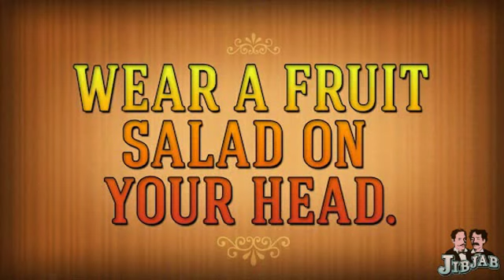JibJab_Order_5229043_Movie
Uncle Tommy sent me this on my 47th birthday!  teehee